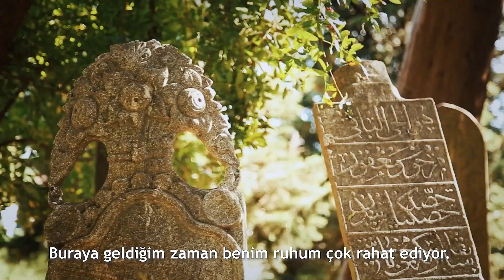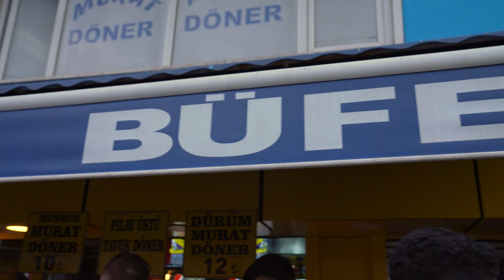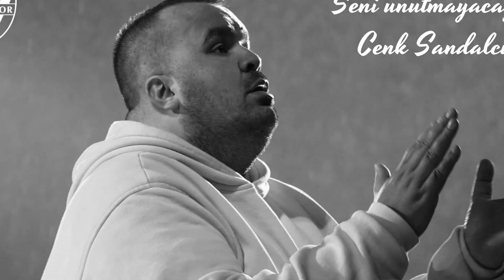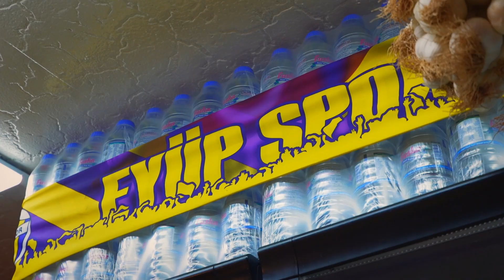Tavuk Döner Profesörü | 10 TL'ye Tavuk Döner | Maç Lezzetleri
Murat Yılmaz, Havza’dan Eyüpsultan’a geldiğinde tavuk döner yoktu. Eyüpsultan halkı için yeni olan bu lezzet kısa zamanda sevildi. Eyüpspor taraftarının da desteğiyle 8 kiloyla başlayan serüven 200 kiloya kadar çıktı. Kendisini profesör olarak tanımlayan Murat Yılmaz’ın Eyüpsultan ve Eyüpspor ile arasındaki ilişki Maç Lezzetleri’nde.